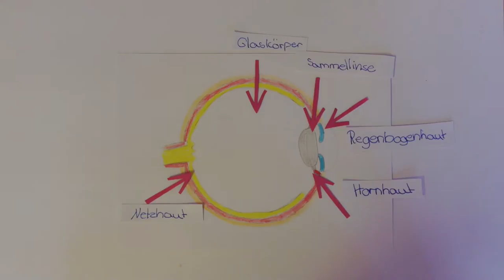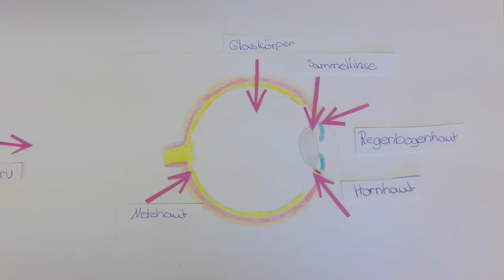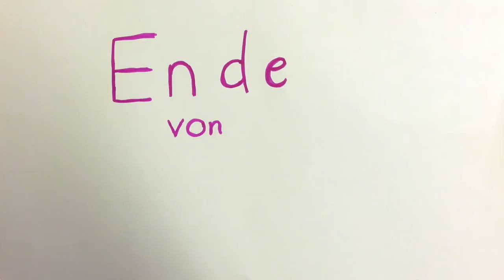Sophia bei der Augenärztin